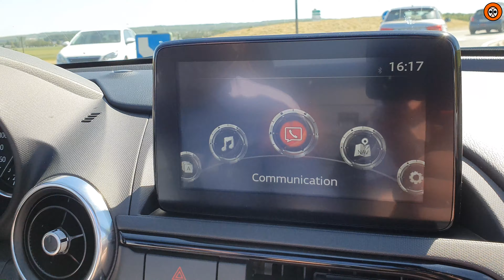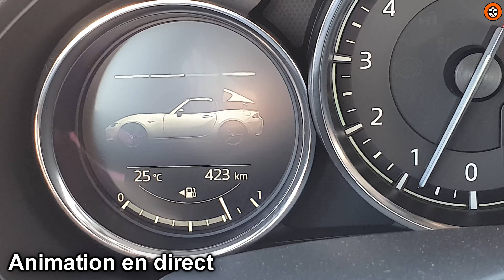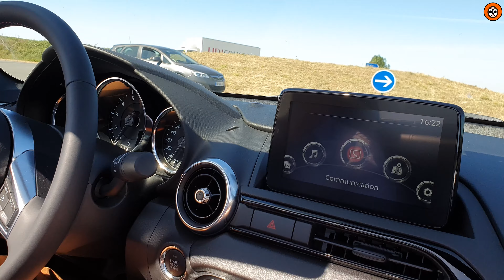MAZDA MX-5 EUNOS EDITION (2020) : UN ESSAI DÉCOIFFANT !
Pouf Pouf Youtube ! Aujourd’hui je vous présente la Mazda MX-5 Eunos Edition en 4K.

► Plus de photos sur mon insta

Merci au Groupe Lempereur pour la collaboration !

Que pensez vous de Mazda MX5 Eunos ?

❤️ Aucune nouvelle de Park ... 🦊